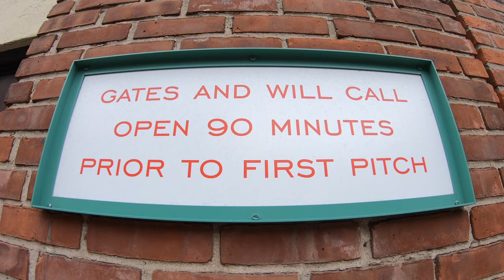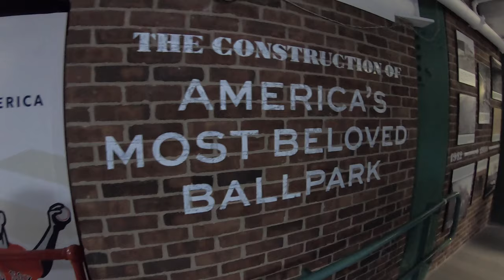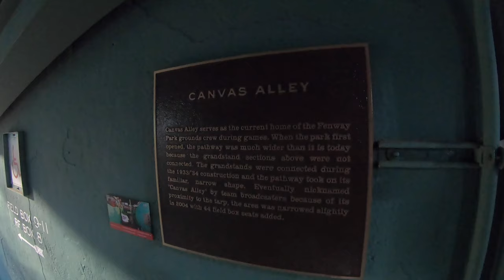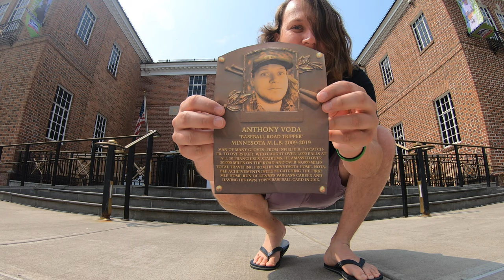Catching a Ball at EVERY MLB Stadium! Last Stadium Needed: Fenway Park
MISSION ACCOMPLISHED!
There are 30 current MLB stadiums and I have caught a ball at EVERY SINGLE ONE! Over 1000 baseballs in nearly 170 games and the goal is achieved at the oldest and most beautiful ball park in THE WORLD.